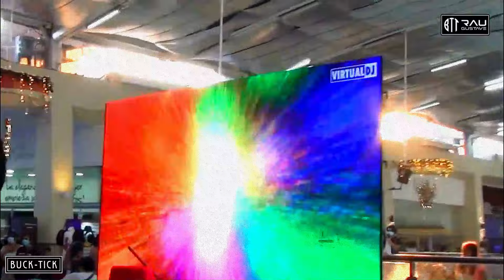BUCK TICK Tabasco MEMENTO MORI / ANTIGRAVITY EUROMALL 2021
Este es un performance dedicado al single JUPITER, en el año 2021 cumplía sus 30 aniversario, sin duda una canción icónica,simbólica y de mucho peso dentro de los tesoros de bucktick. Ahora en 2024 también se lo podremos dedicar a el, al maestro, gracias maestro por todo, por que la letra y música de estos reyes llegue a los confines del mundo.
Aquí presentamos por primera vez la canción MEMENTO MORI, destinada para un show de 2020 pero por cuestiones de pandemia se pospuso, realmente ya teníamos y queríamos mostrarla.